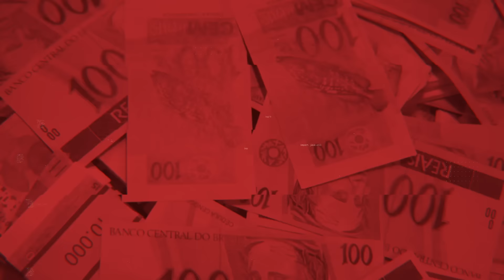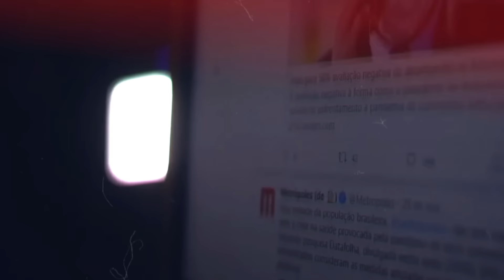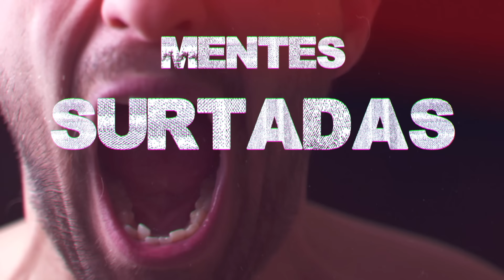CPM 22 - Escravos - Lyric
Escravos
"Compartilhando bobagens
Vendem ilusões
Negociando vantagens pra eles mesmos cansei
Fora da realidade vivem em mansões
Nos afogar em chantagens é o q pretendem
E o pior ainda está por vir

Somos escravos vivendo sob o medo
Somos escravos dos nossos próprios erros
Escolhas erradas mentes surtadas
Por onde vamos eu não sei
Somos escravos dos nossos próprios medos

Condecorando covardes da nossa nação
Fantasiando a verdade em nome deles pensei
Servimos como fantoches nas piores mãos
Estamos em desvantagem
Eles venceram?

Confinados em desespero
Subjugados sem ter em quem confiar
Confirmado, zero respeito
O ódio impera, hipocrisia milenar!

Música e Letra por Luciano Garcia

Instagram.com/CPM22
Twitter.com/CPM22